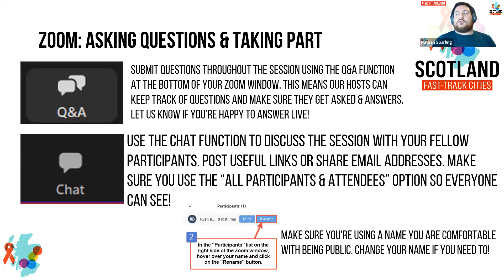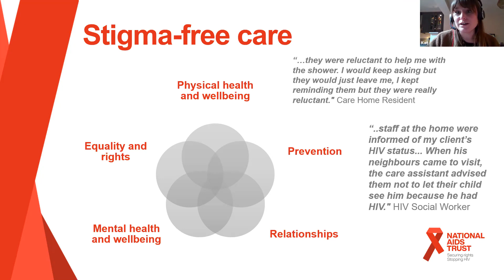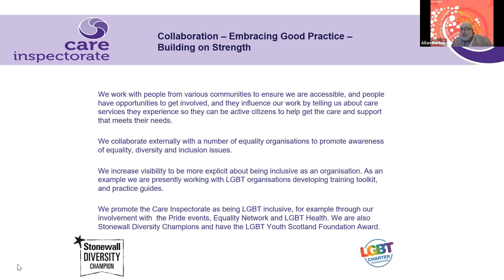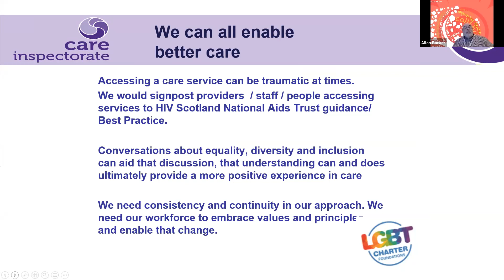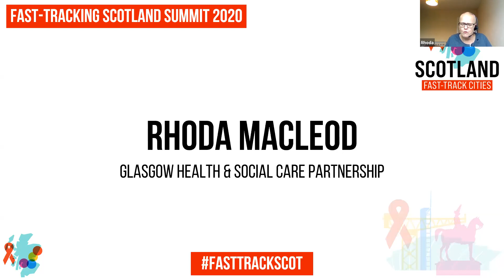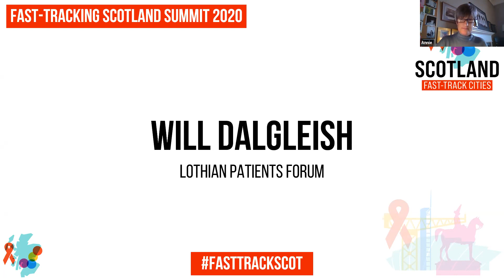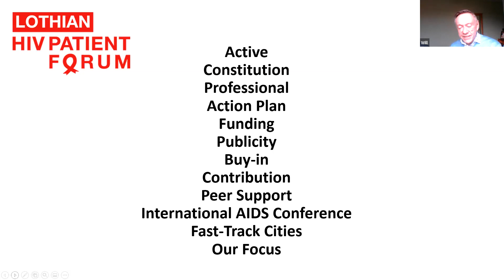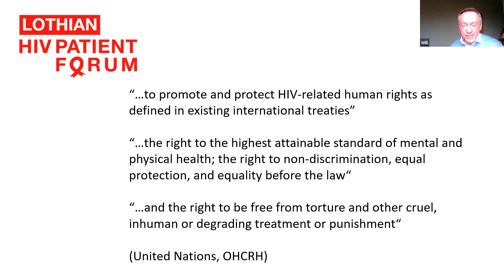Fast-Tracking Scotland: Stigma-Free Social Care